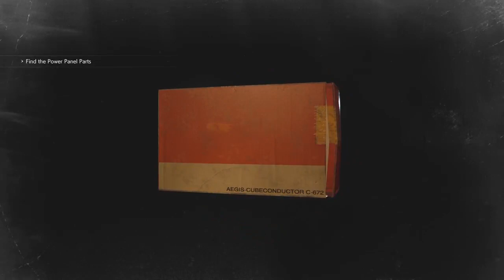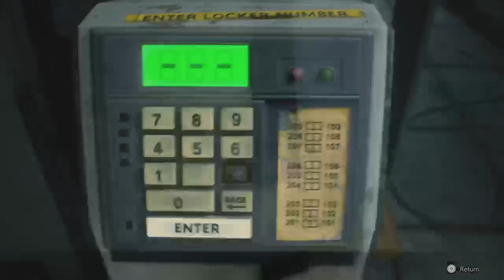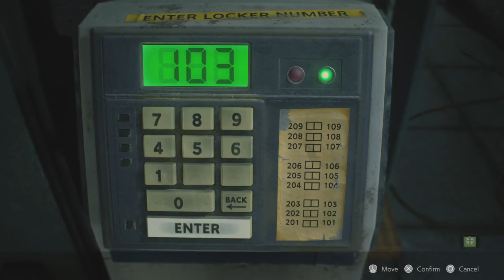Resident Evil 2 Leon 2nd run Episode 2